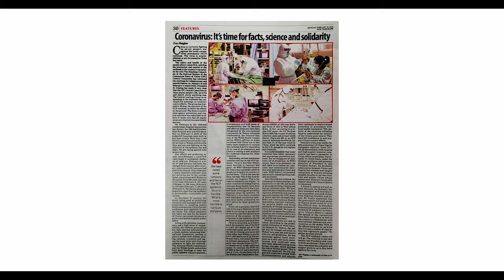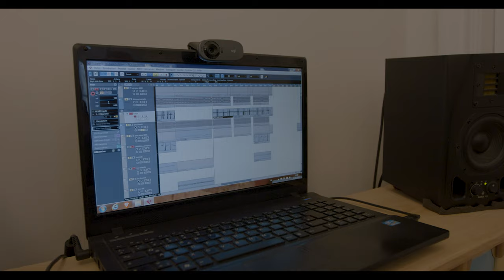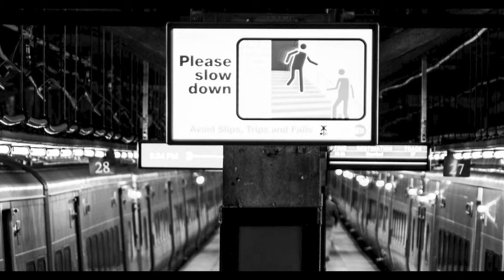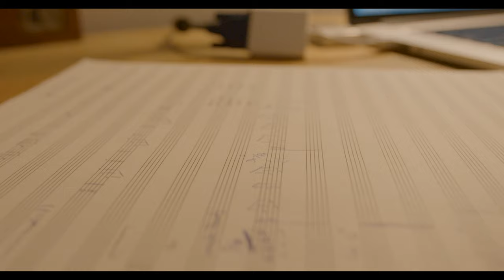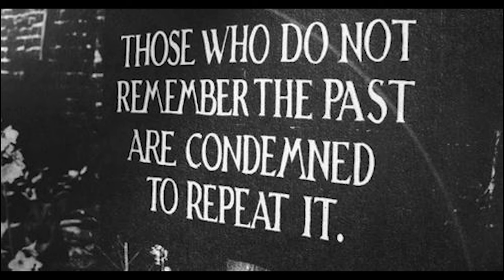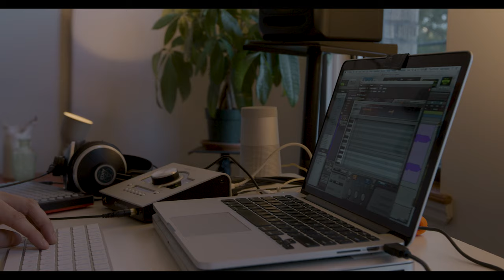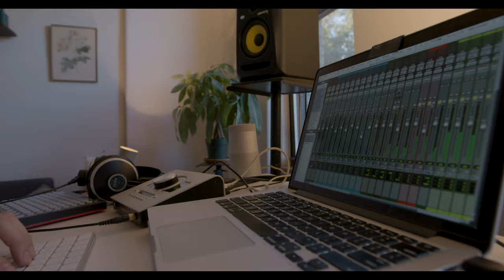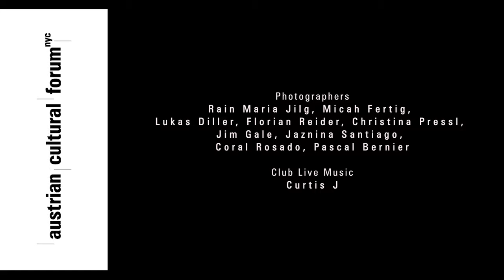NYC - This is Us Part II (4K)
HD 4K VERSION

NYC - This is Us Part II’ is a continuation of a collaborative music video project between Austrian musicians based in the New York area, focusing on first-hand impressions from NYC during the peak of its COVID-19 crisis and the months to follow.

This second addition to ‘NYC - This is Us’ reflects a world that is currently undergoing major changes and in which social distance has become the new norm, interpreted both musically and visually. The musicians compose – once again remotely - a contemporary suite-like piece of music that includes 4 movements. Each movement expresses emotions of infraction, lament, contemplation, and finally, awakening, which will also be interpreted visually by creating a music documentary about these trying times.
Program

Movement 1 - “Infraction”
the violation of a law or agreement - Through the spread of the pandemic, the world has undergone a transformation thought to be impossible. Everyone’s life has been shaken to the core, privately as well as socially. Basic agreements between humans seem to have lost their meaning.

Movement 2 - “Lament”
a passionate expression of grief or sorrow - The confusion after the initial shock is followed by intense pain. Loss of life, hope, and perspective clouds society’s outlook, and inner unrest sets in motion a period of mourning and disbelief.

Movement 3 - “Contemplation”
the act of prolonged, deep, reflective thought - While identifying the horrors present around us, understanding this moment as an opportunity for the improvement of the collective soul. Creative destruction needs to be channeled into positive outcomes.

Movement 4 – “Awakening”
the moment of becoming aware of something - A glimmer of hope enters the collective consciousness. The world will be transformed once again and now holds the potential of people creating a better future. The only thing left to do: this mental awakening needs to be actualized.

Featured artists: Daniela ‘Yela‘ Bauer | Dennis Brandner | Markus Gottschlich | Matthias ‘Pedals’ Loescher | Peter Kronreif | Peter Traunmueller | Stephan ‘SK’ Kondert

Video Editing: Pressure Filmak

Photo cover by Robert Sinnhuber (@ro_sihu)

Austrian Cultural Forum New York, 2020